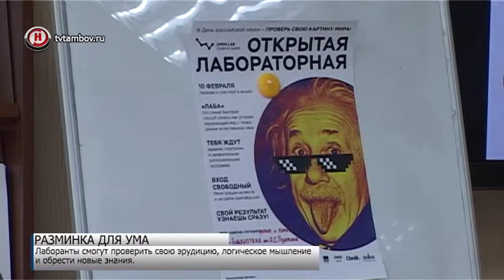В Тамбовскую область пригласили сестру «Тотального диктанта»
Тамбовчане могут присоединиться к международной акции «Открытая лаборатория» и убедиться, что наука бывает интересной. В Тамбове на базе Пушкинской библиотеки в ближайшую субботу пройдет увлекательный квест.